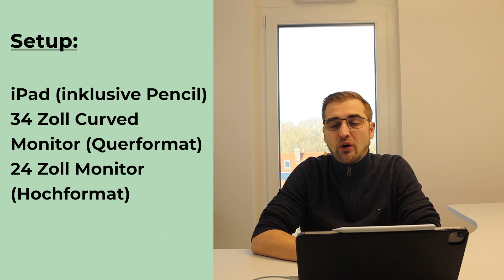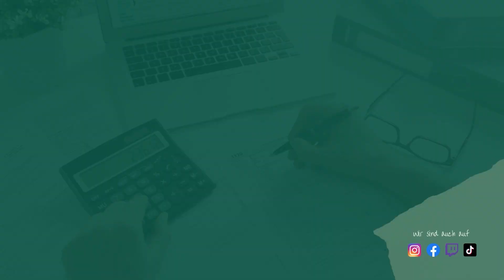100 % Homeoffice – Unser Setup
Mit welchen Setup Roland seine Mitarbeiter, welche 100 % Remote und im Homeoffice arbeiten, bei der Steuerkanzlei ausstattet, erfährst du in diesem Video.